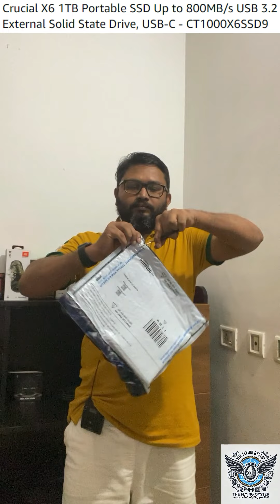"Crucial X6 1TB Portable SSD Unboxing | മലയാളം | Malayalam|പോർട്ടബിൾ SSD-യുടെ അവിശ്വസനീയ പ്രകടനം"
"Crucial X6 1TB Portable SSD Unboxing | മലയാളം|Malayalam"

ഈ വിഡിയോയിൽ, Crucial X6 1TB Portable SSD-ന്റെ Unboxing ചെയ്തെടുത്തിരിക്കുന്നതും, അതിന്റെ പ്രധാന സവിശേഷതകളും, പ്രകടനവും, ഡാറ്റാ ട്രാൻസ്ഫർ സ്പീഡും നിങ്ങൾക്കായി വിശദീകരിച്ചിരിക്കുന്നതാണ്. 1TB ഡാറ്റാ സ്റ്റോറേജ് സാധ്യതയും, അതിന്റെ പോർട്ടബിൾ ഡീസൈൻ സവിശേഷതയും ഉപയോഗിച്ച് നിങ്ങളുടെ ഡാറ്റാ സേഫ് ആക്കുന്നതിന് ഏറ്റവും അനുയോജ്യമായ ഒരു SSD ആയി ഇത് കാണാം.

Main Highlights:

Crucial X6 SSD Unboxing
1TB Storage Capacity
High-Speed Data Transfer
Portability and Design Features
ഈ SSD-യുടെ പ്രായോഗിക ഗുണങ്ങൾ എന്താണെന്ന് അറിയാൻ, വീഡിയോ മുഴുവനായി കാണുക. Crucial X6 SSD നിങ്ങൾക്ക് എത്രത്തോളം പ്രയോജനപ്രദമാകുമെന്ന് നിങ്ങൾ അറിയും. വീഡിയോ ഇഷ്ടമായെങ്കിൽ, ലൈക്ക് ചെയ്യാനും, നിങ്ങളുടെ അഭിപ്രായങ്ങൾ കമന്റ് ചെയ്യാനും, ചാനൽ സബ്‌സ്‌ക്രൈബ് ചെയ്യാനും മറക്കരുത്!